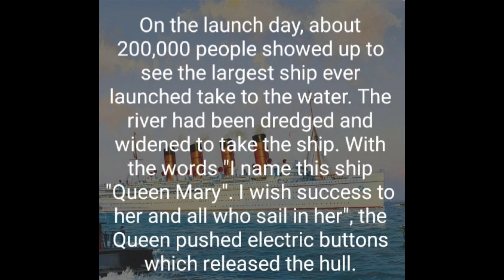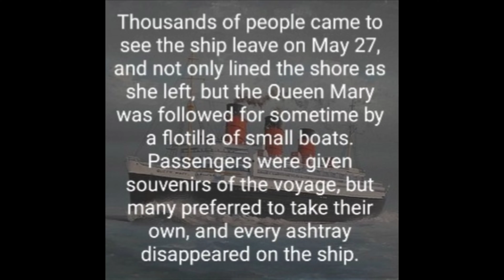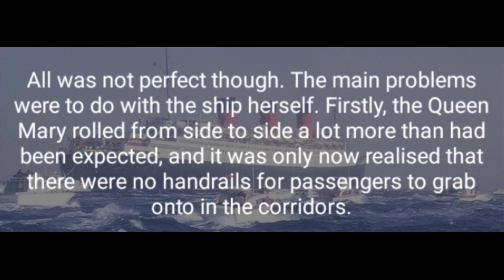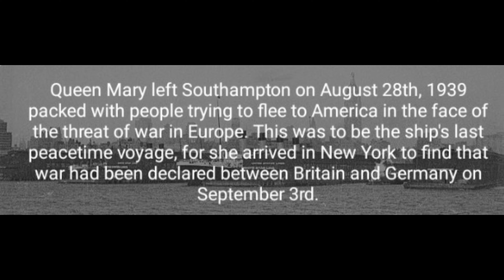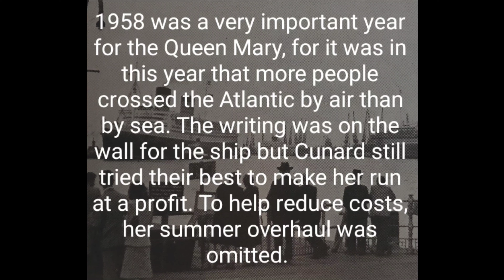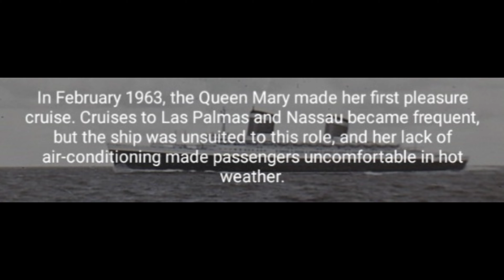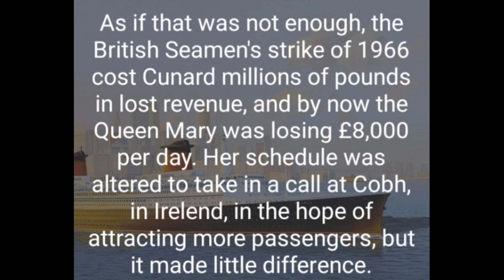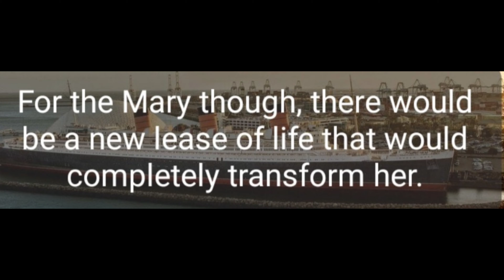RMS Queen Mary: The Queen Of The Ocean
Hello, this is my first official video on the RMS Queen Mary. I will upload more in the future but this is all for now, I will make one on the RMS Queen Elizabeth soon!

The Entertainer

Rule Britannia